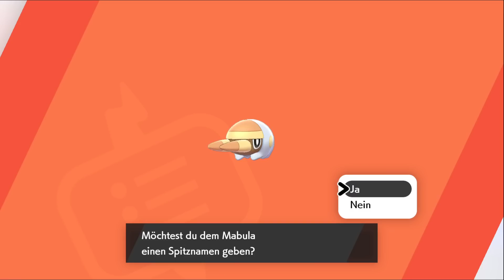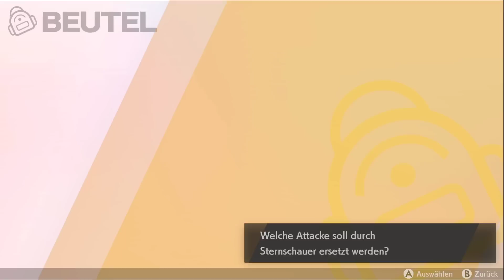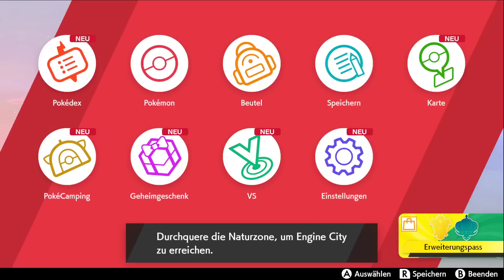Ich will der Allerbeste sein! | Pokemon Schild Let's Play #01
Im abendlichen Livestream geht es wieder in die Pokemon Welt! Die Basisstory von Pokemon Schwert & Pokemon Schild erwartet uns. Neben vielen verrückten Kreaturen, erwarten uns die wildesten Abenteuer und Freunde. Los gehts!